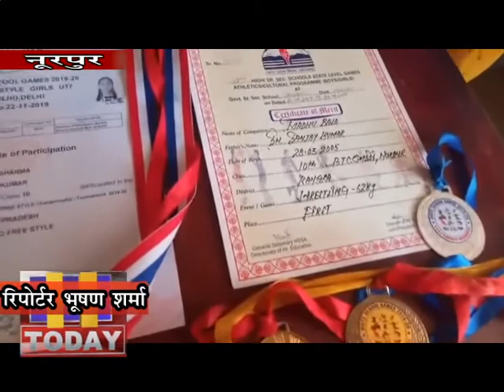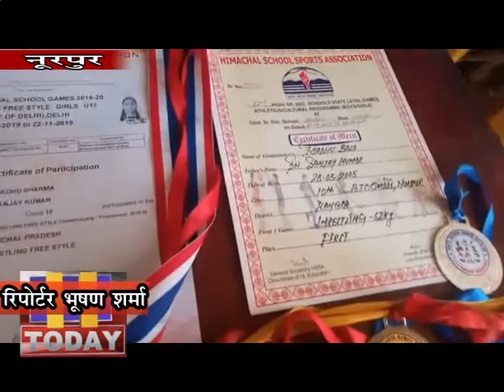11 may 08 नूरपुर के छोटे से गांव की 16 बर्षीय बेटी अपने नाम कर चुकी है कई पदकमाता पिता को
आज के समय मे बेटियां किसी से कम नही है।ऐसा ही एक कारनामा नूरपूर के छोटे से गांव हडल की बेटी 16 बर्षीय मधु ने कर दिखाया।छोटी सी ही उम्र में मधु ने राज्य स्तर व राष्टीय स्तर पर कुश्ती प्रतियोगिता में कई पदक अपने नाम किए।मधु ने राज्य स्तर प्रतियोगिता 2019 में मंडी में स्वर्ण पदक जीत कर अपना व अपने माता पिता का नाम रोशन किया।राष्टीय स्तर पर 2019 में दिल्ली में हुई कुश्ती प्रतियोगिता में मधु ने फिर से अपने प्रदेश का नाम रोशन करते हुए कांस्य पदक जीता।इस उपलब्धि पर उसके अभिभावक व गांववासियों में खुशी की लहर है।मधु एक गरीब परिवार से सम्बन्ध रखती है।